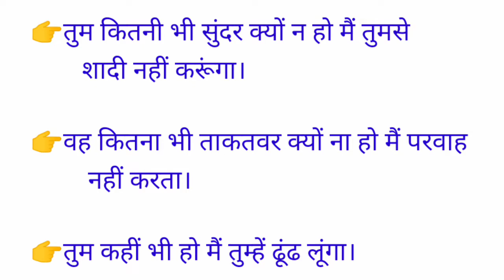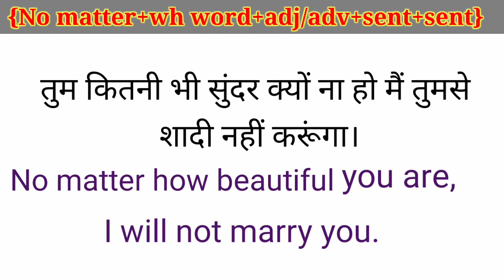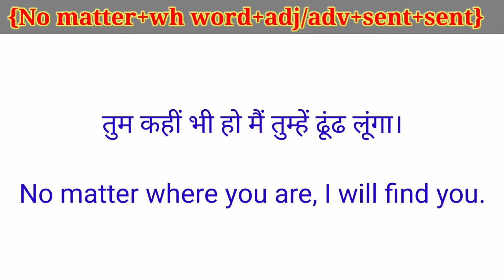english speaking practice |Daily used english sentences|इंग्लिश बोलना कैसे सीखे|no matter+wh word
important rules of grammar by rani ma'am,
 important rules of english grammar for bank exams,
english spoken phrases,
daily use english spoken phrase,
 how to learn english,
 how to speak fluent,
 english kase bole,
 ajay sir 2.0 classes
english by ajay sir 2.0 ,

2 Advanced Structures,
advanced English structures
 advanced structure,
advanced structure of English, advanced structure for spoken English,
English sentences,
spoken English,
spoken English for beginners,
spoken English structures,

AdvancedEnglishStructure, Dailyuseenglishsentences, EnglishSentences, EnglishSentencesfordailyuse, Importantenglishstructure, LearnEnglish, LearnEnglishWithme, Today'sadvanceenglishstructure, EnglishStructure, EnglishStructureforspokenenglish, Hinditoenglishtranslation, FixedEnglishStructure, , Advancestructureinenglish